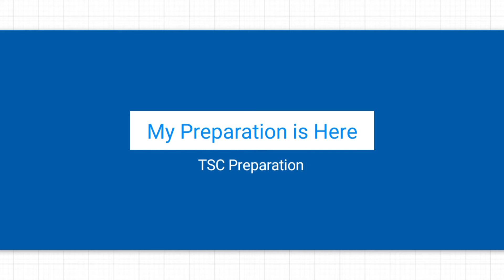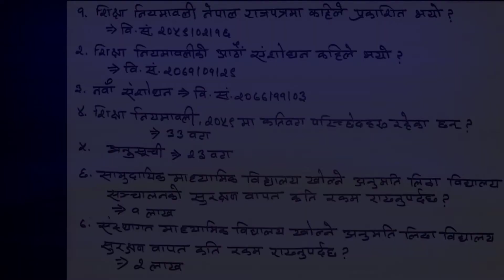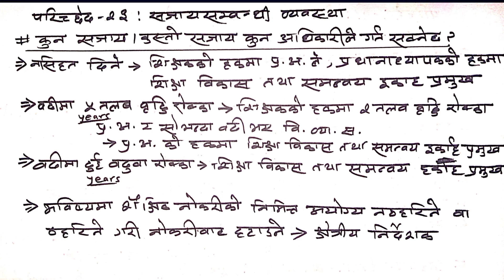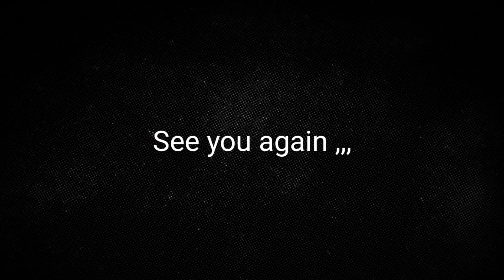शिक्षा नियमावली, २०५९ । प्रश्नोत्तर विशेष । शिक्षक सेवा आयोग परीक्षा विशेष ।@my_preparation_is_here